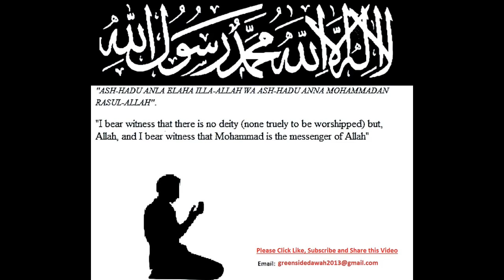Tafseer Juz Amma: Touched By An Angel - 29 - Surah At-Tariq